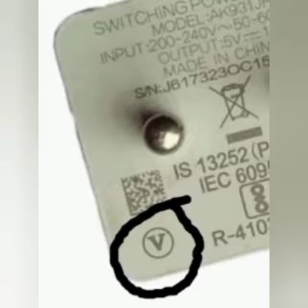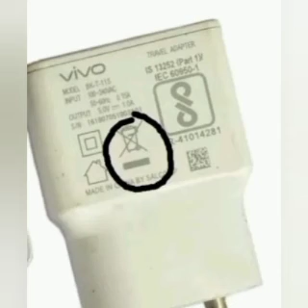Mobile charger Symbol meaning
mobile symbol

some gain knowledge